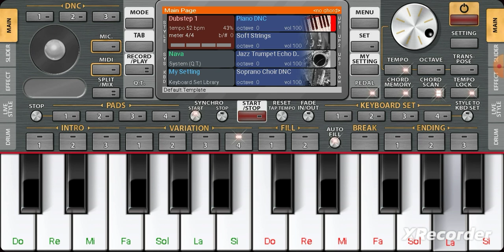Sarı Gelin - Cem Adrian - Piyano (ORG 2023) 🎹🎹🎶